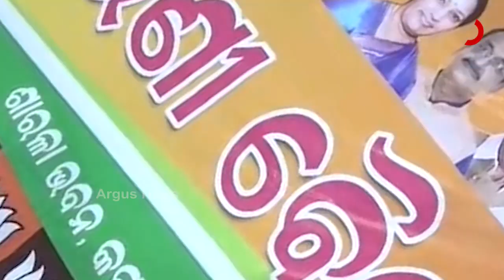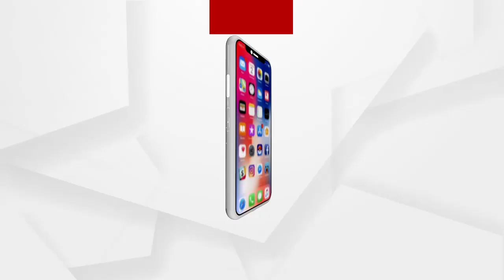କଟକ ବିଜେପିର ରଣହୁଙ୍କାର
ପୌର ଓ ପଞ୍ଚାୟତ ନିର୍ବାଚନ ପାଇଁ ଅଣ୍ଟା ଭିଡ଼ିଲା କଟକ ବିଜେପି। ଦଳର ସାଙ୍ଗଠନିକ ସ୍ତରକୁ ମଜଭୁତ କରିବା ପାଇଁ କର୍ମୀଙ୍କୁ ଦିଆଗଲା ମନ୍ତ୍ର। ଘରେ ଘରେ କେନ୍ଦ୍ର ସରକାରଙ୍କ ଯୋଜନା ବିଷୟରେ ଲୋକଙ୍କୁ ଅବଗତ କରେଇବା ପାଇଁ କର୍ମୀ ଓ ନେତାଙ୍କୁ ଦିଆଗଲା ନିର୍ଦ୍ଦେଶ.